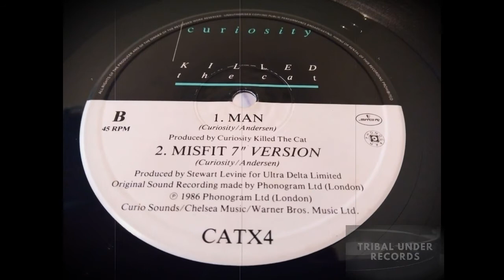Curiosity Killed The Cat - Man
Curiosity Killed The Cat - Misfit
Label Mercury - CATX4
Format: Vinyl, 12", 45 RPM, Single
Country: UK
Released: 1986